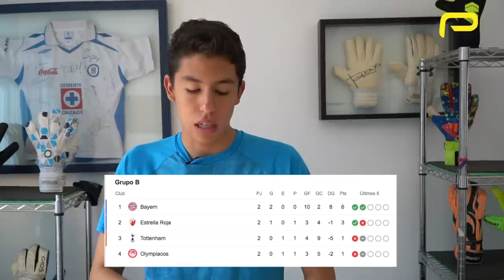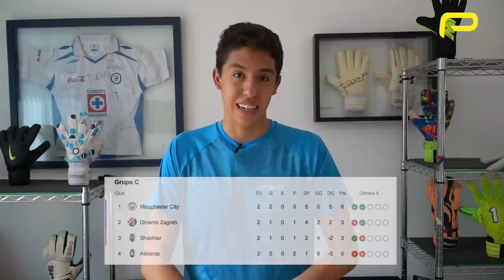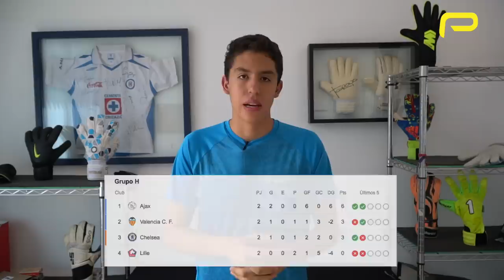TODOS LOS PORTEROS DE LA CHAMPIONS LEAGUE 2019/2020 (Y SUS GUANTES)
Esta semana, nos salimos un poco de la rutina y revisamos a todos los porteros de la Champions League de este año (19/20) y qué guantes estarán usando absolutamente todos, así como qué marcas están dominando el mercado europeo. Si les interesa este tipo de vídeos déjalo aquí en los comentarios!

GoPro HERO6
Sony a6500